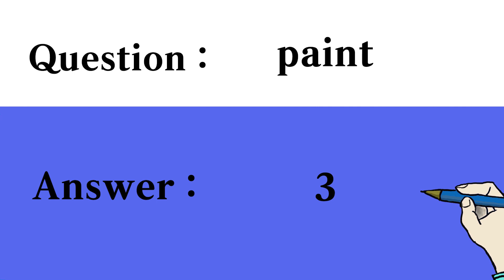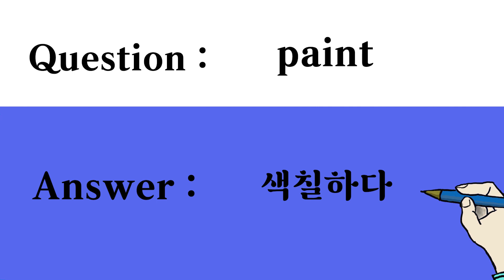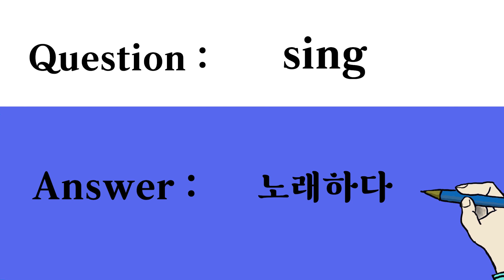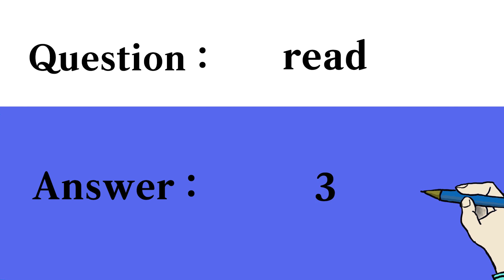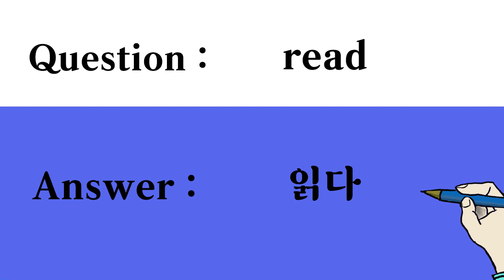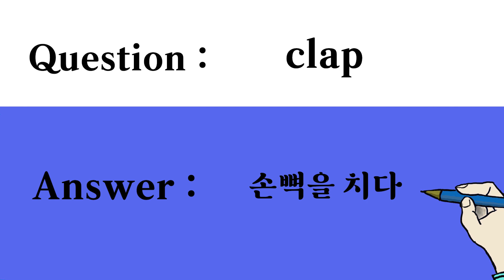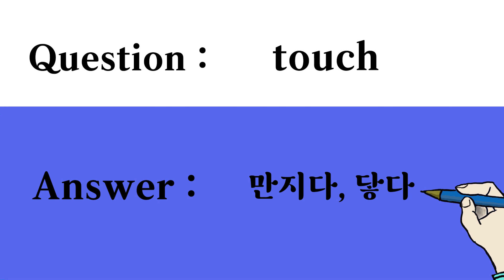Reading Cook - Elementary Korean Words Test ( Step 1 ) Topic : School life (4)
Learning Korean words related to school life (4).

This is an educational video to check if you have properly studied English words such as "teach, study, learn, read, write, wrote, ask, cut, touch, play, clap, look, draw, paint, need, show, speak, sing, try" in Korean.

This is a Korean language education video for English speakers to learn and memorize Korean words.

Voice recording : Andrew Oh.

Learning essential Korean words at the elementary school level.